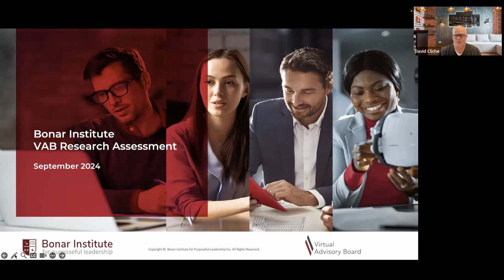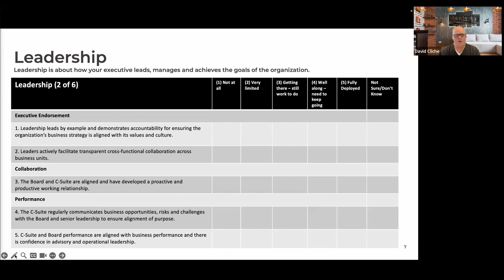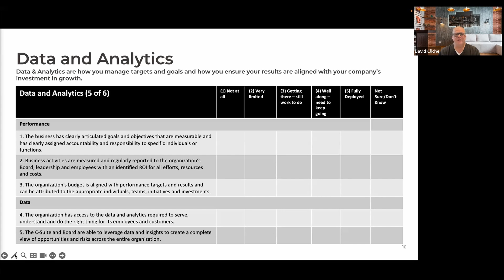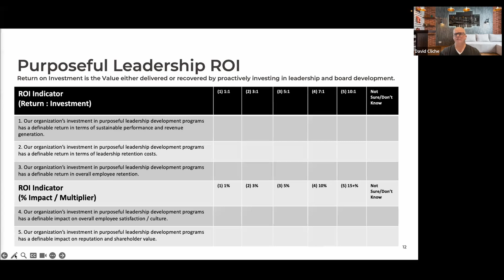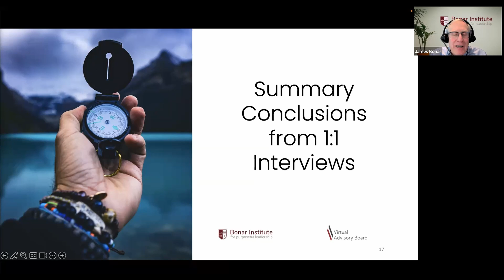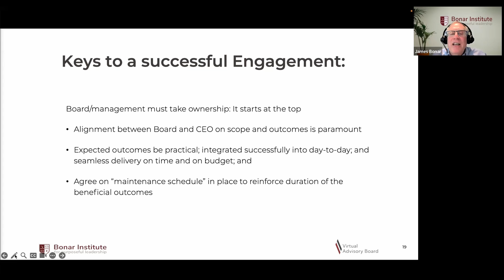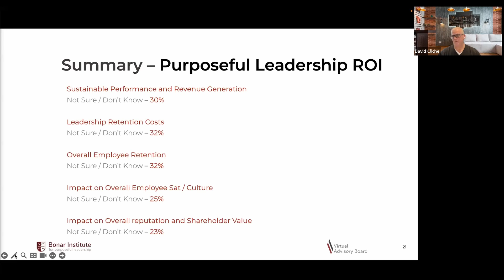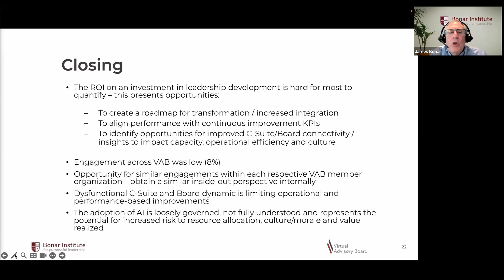How to Survive & Thrive in a Mutating GenAI-Driven World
The Bonar Institute’s James Bonar and David Cliche will engage webinar participants in an interactive discussion on the following topics:

(1) Organisational Reporting Structures: Data and analytics remain a challenge for over half of respondents, who find it difficult to show progress with a comprehensive, integrated measurement and reporting framework. Exploration of Top of Form vs. Bottom of Form concerns.

(2) Adopting AI Tools: The C-Suite and the Board struggle to understand fully the risks and rewards of adopting AI and automating previously manual tasks. There's a need for better awareness of AI's risks and guidance on how to lead through its rapid and disruptive changes.

(3) ELT + Board Collaboration: Some organisations are seeking greater cross-functional collaboration with the Board to ensure internal subject matter experts can contribute their knowledge and benefit from the Board's experience and expertise.

(4) Shaping Organisational Culture: Certain organisations are struggling to build a culture that both attracts top talent and engages employees positively. They are still working on making their culture as appealing externally as it is rewarding internally.
Background: The topics originate in a recent research project with 60 members of the Virtual Advisory Board (VAB), a Bonar Institute partner, that focused on topics impacting organizational decision-making.

More information about James Bonar is available More information about David Cliche is available